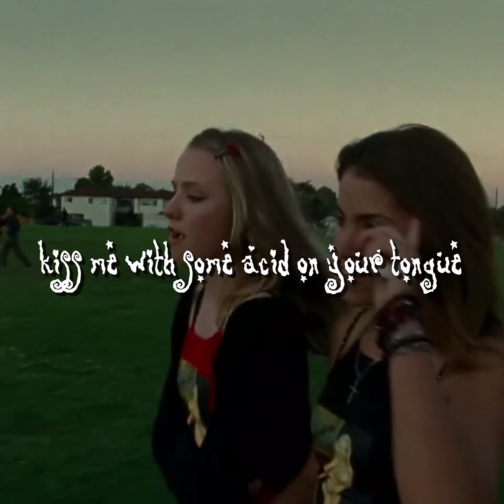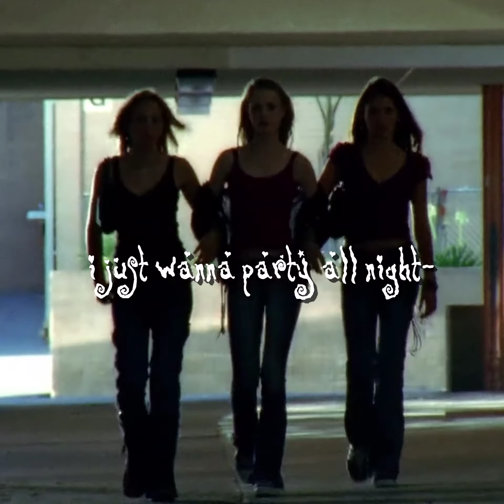kiss me with acid on your tongue - xaxanity (lyrics)